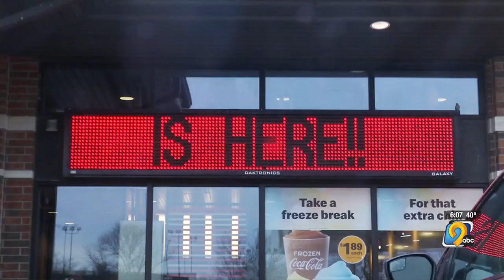Iowa man tries to eat a McRib once a day when its available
An Iowa man takes his love of the McRib very seriously every time McDonald's brings it back.